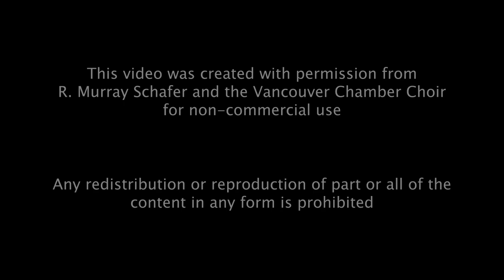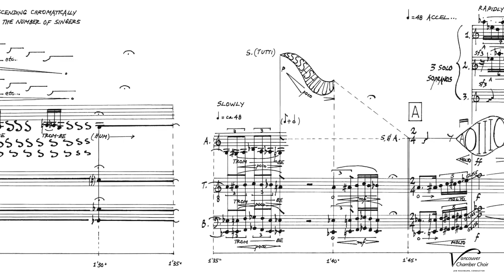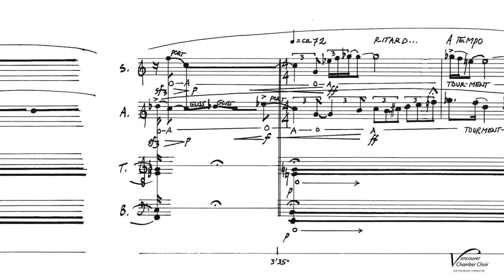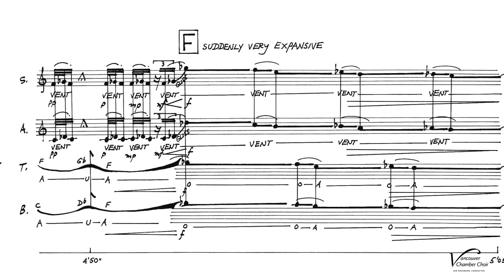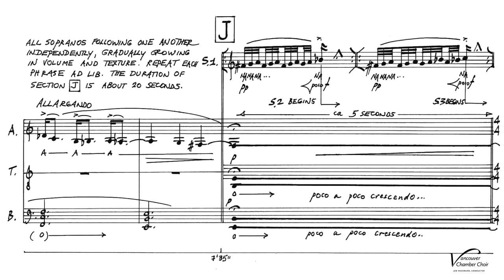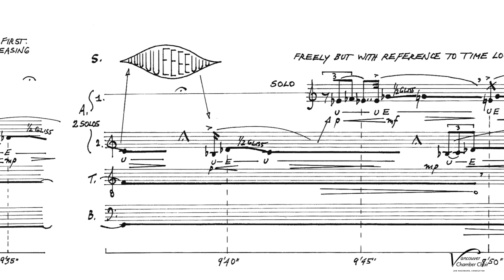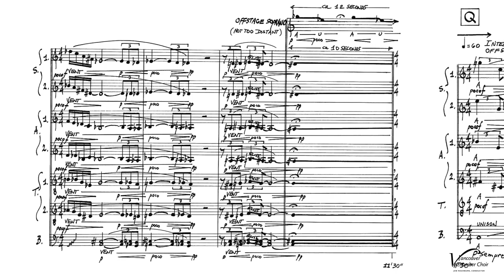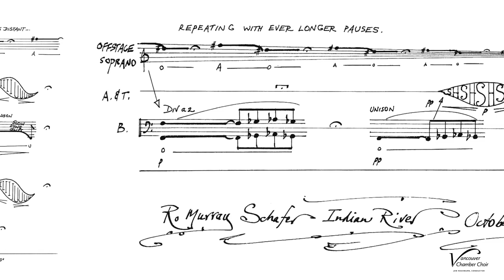Once on a Windy Night - R. Murray Schafer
"The wind, like the sea, possesses an infinite number of vocal variations...The wind is an element that grasps the ears forcefully. The sensation is tactile as well as aural. How curious and almost supernatural it is to hear the wind in the distance without feeling it, as one does on a calm day in the Swiss Alps, where the faint, soft whistling of the wind over a glacier miles away can be heard across the intervening stillness of the valleys. " - R. Murray Schafer

This video has been created with permission from R. Murray Schafer and the Vancouver Chamber Choir for non-commercial use. Downloading this video is prohibited.